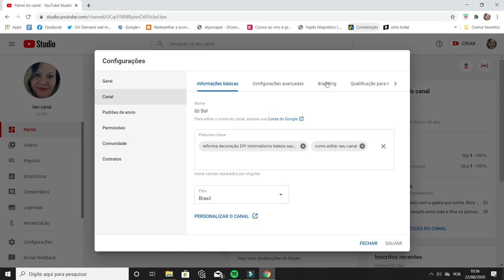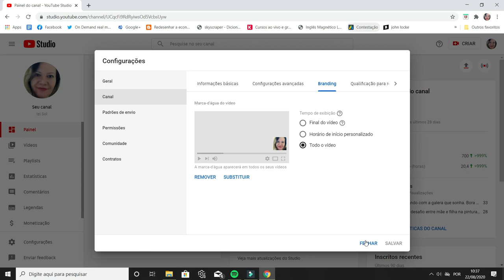Diário de bordo - colocando botão de inscreva-se como fazer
Canal Izildinha Araujo que tem objetivo de mostrar os processos pelos quais estão passando de aprendizado de coisas novas, para atingir a meta de viver de um sonho no You tube.